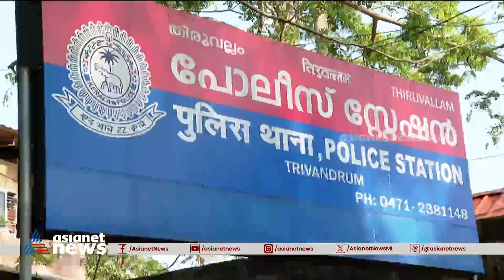തിരുവല്ലം കസ്റ്റഡിമരണത്തിൽ 3 പൊലീസുകാരെ പ്രതി ചേർത്തു | custodial death case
തിരുവല്ലം സുരേഷ് കുമാർ കസ്റ്റഡിമരണക്കേസിൽ 3 പൊലീസുകാരെ പ്രതി ചേർത്ത് CBI; സ്റ്റേഷനിൽ മർദിച്ചതിന് CCTV ദൃശ്യങ്ങൾ തെളിവായുണ്ടെന്ന് CBI, ദേഹാസ്വാസ്ഥ്യം അനുഭവപ്പെട്ടപ്പോൾ ആശുപത്രിയിൽ കൊണ്ടുപോകാൻ വൈകിയെന്നും കണ്ടെത്തൽ
CBI books 3 cops over custodial death